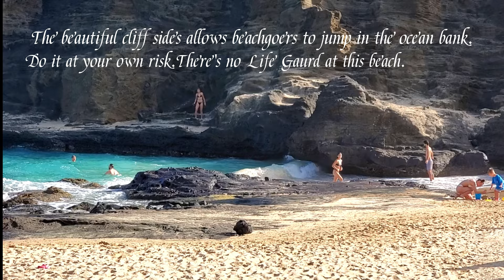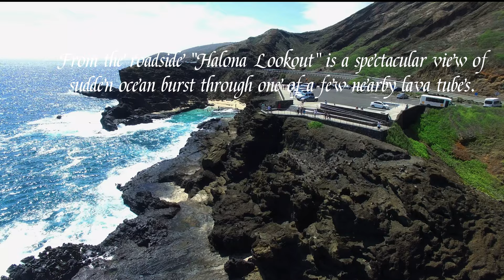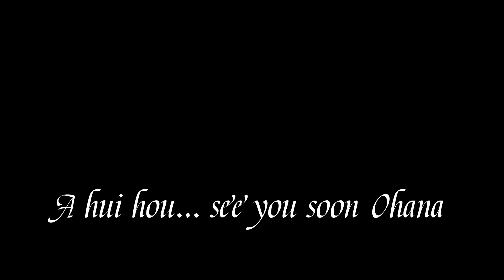Halona Beach Cove (Cockroach Cove) and Blowhole Lookout 2021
Halona Beach Cove is a small cove slightly hidden from the road. It's located on the southeastern shore of Oahu. Although it's not clear why it's also known as cockroach cove. It was made popular in the movie From here to Eternity, filmed here in 1953, where it was a love scene of a couple Burt Lancester and Deborah Kerr. Because of the movie, the beach was nicknamed Eternity Beach. Since then it's been a filming location for other popular movies such as Pirates Of The Caribbean: On Stranger Tides. The nearby by lookout offers a breathtaking view of Halona Blowhole, one of a few lava made tubes in the area.

Video Equipment I use:
Camera – DJI Phantom 3 Professional
Successor: DJI Phantom 4 Professional
- DJI OSMO Action Camera
- DJI Osmo Mobile 3

-Samsung Galaxy S10
- Fire HD 8 Tablet, 8" HD Display, Wi-Fi, 16 GB